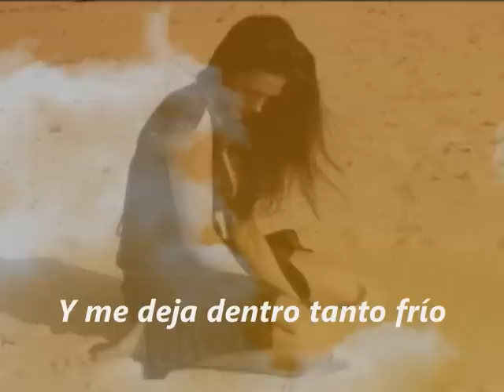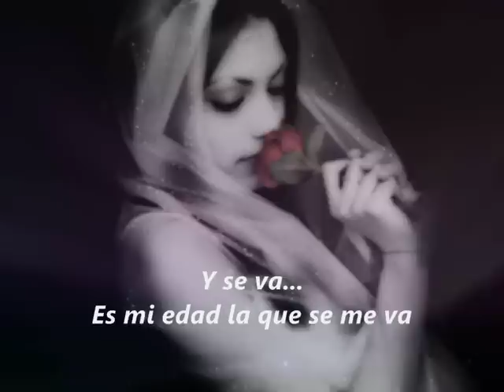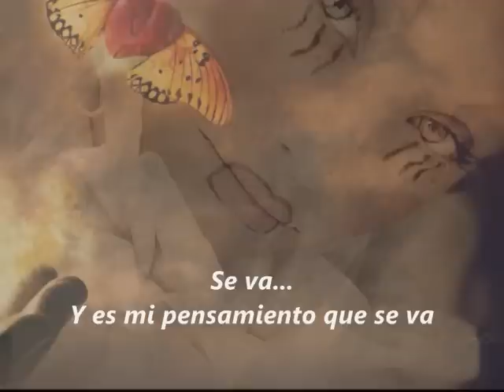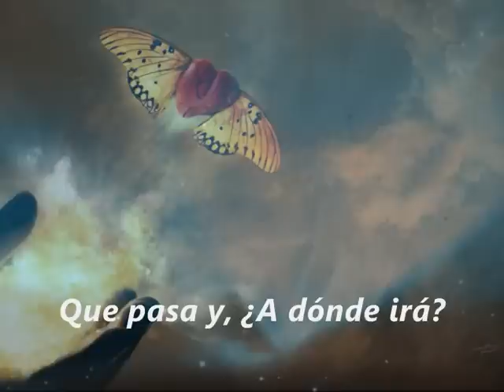É LA MIA VITA - AL BANO CARRISI (Subtitulos castellano)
ES MI VIDA.